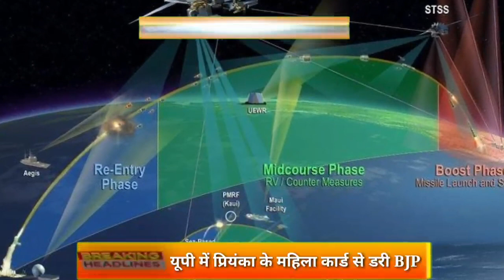Aaj 22 October 2021 Shame ke sabhi mukhya taza samachar|Sansad mai Nagrikta kanun par bole amit